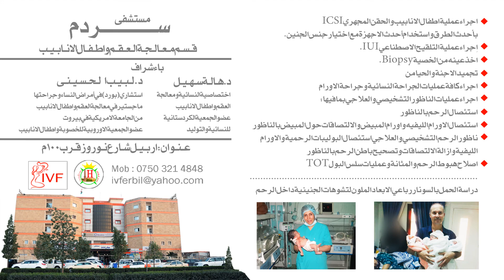Serdem Hospital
Director: Shukri Ali
Production: sky art